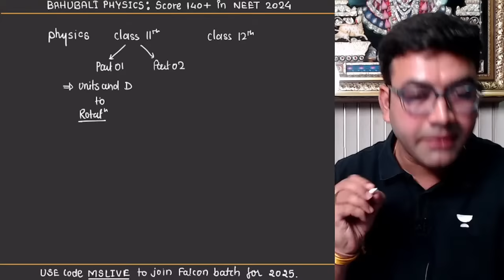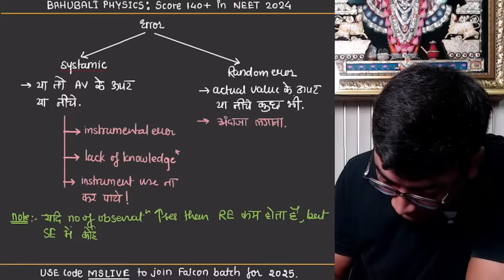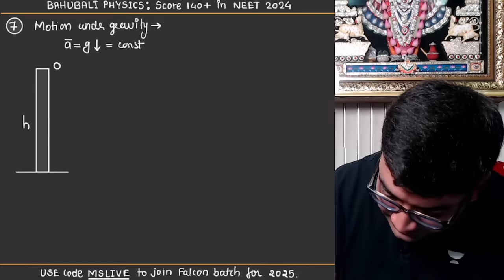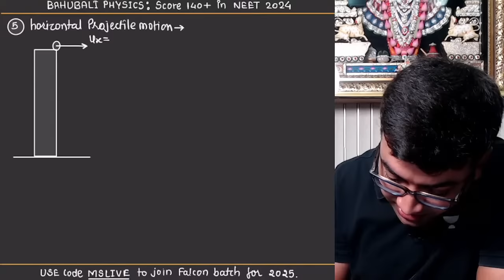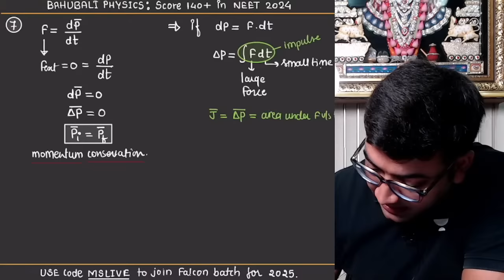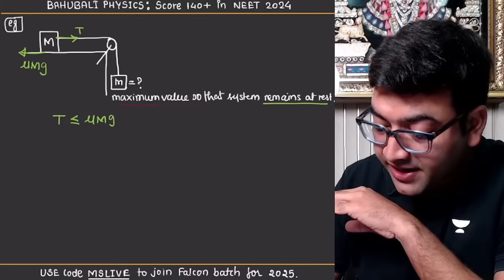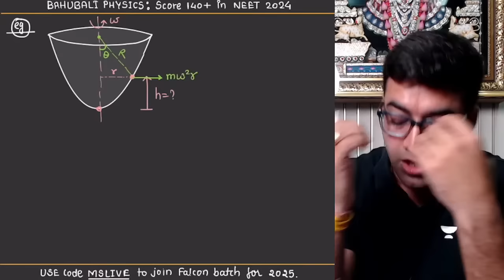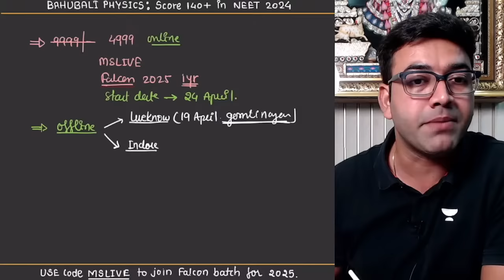BAHUBALI PHYSICS : 8 DAYS ULTIMATE SERIES BY MAHENDRA SINGH SIR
Prepare to conquer physics with our "Bahubali Physics" series by Mahendra Singh Sir! In this ultimate 8-day series, dive deep into the core concepts of physics and master them like a true Bahubali. Don't miss this epic journey to boost your physics prowess and excel in your exams!

You can enroll to Unacademy Subscription and get the following benefits:
1. Learn from your favourite teacher
2. Dedicated DOUBT sessions
3. One Subscription, Unlimited Access to Live Online Classes and Videos
4. Real-time interaction with best-in-class teachers
5. You can ask doubts in live online & Offline classes
6. Limited students in each Class
7. Download the videos & watch them offline